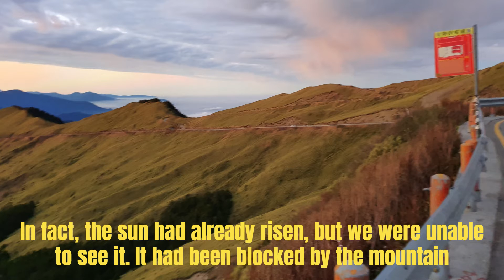Taiwan Day 6 ~ Hehuanshan aka Mount Hehuan 合歡山 (10.12.2019) Ep 1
0:00 We woke up at 3am++, and took us about an hour journey from my hotel to Hehuanshan aka Mount Hehuan 合歡山 to see the sunrise

0:12 - 4'Celcius that day, and I felt great with the cold. A couple of days ago, the media reported that it was snowing here, but when I was here, it wasn't snowing 😭

0:29 3,275m height of Hehuanshan

0:44 In fact, the sun had already risen, but we were unable to see it. It had been blocked by the mountain

1:21 Sea of clouds

2:03 Time to get back to the car because my mother was afraid to go out in the cold

2:12 When we got into the car, suddenly the snow fell on the car hood

2:15 I had never seen and touched the snow before. Although it was so small, I was happy to see it